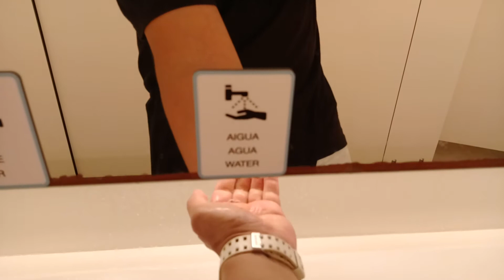Gaudy cathedral wc Barcelona ilyawebcam